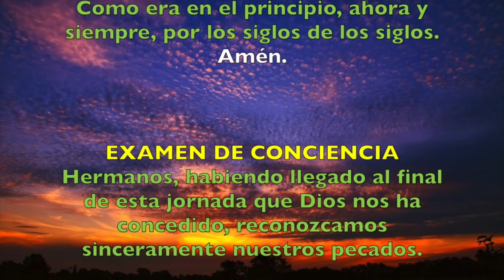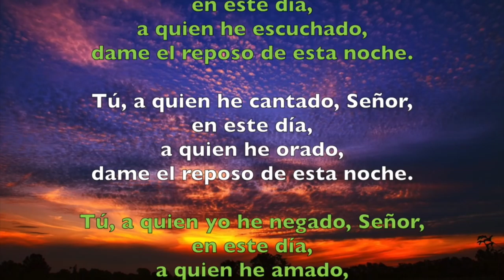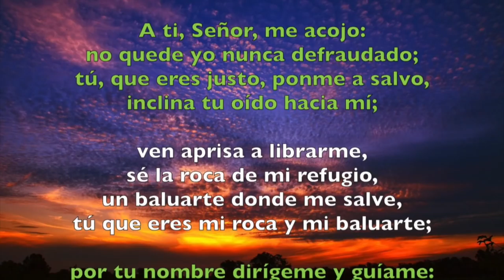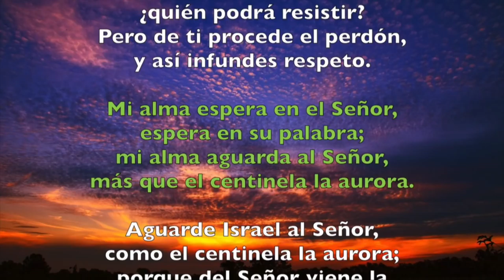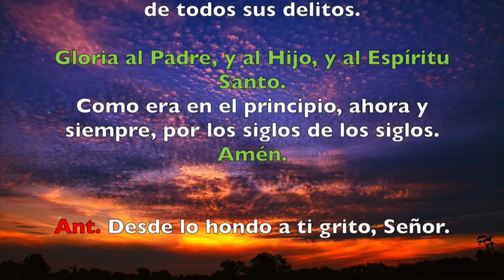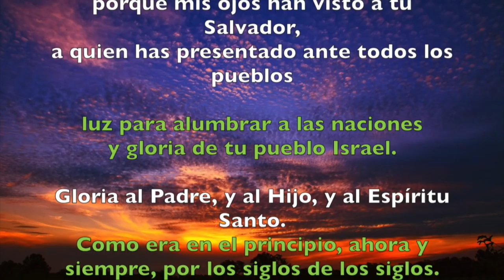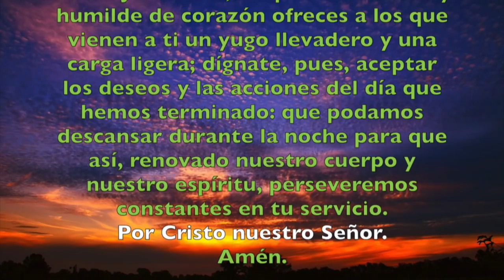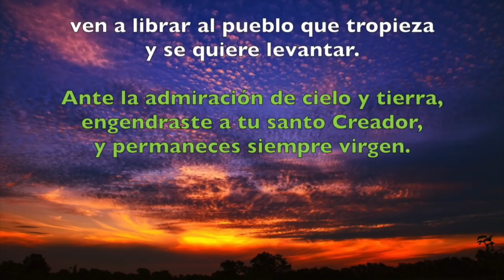Oración de la noche (Completas), MIÉRCOLES 30 DE MAYO | Padre Sam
Liturgia de las Horas, Miercoles 30 de Mayo 2018.